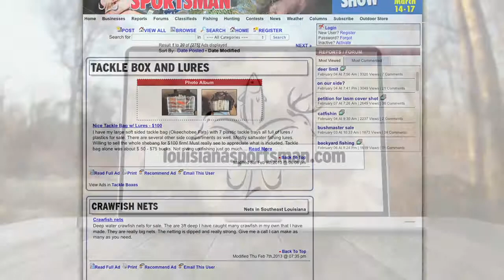Louisiana Sportsman - Your leader in outdoor Hunting and Fishing Information